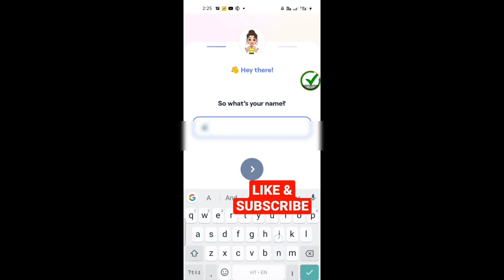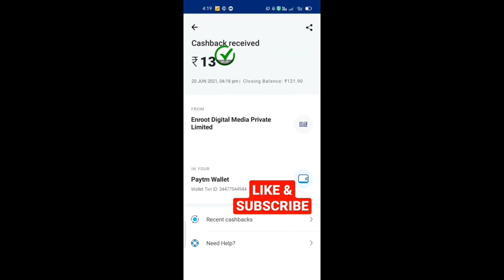13 Rupees instant earn || New Earning App 2021 || Without investment earning money daily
13 Rupees instant earn || New Earning App 2021 || Without investment earning money daily || new app

keep come